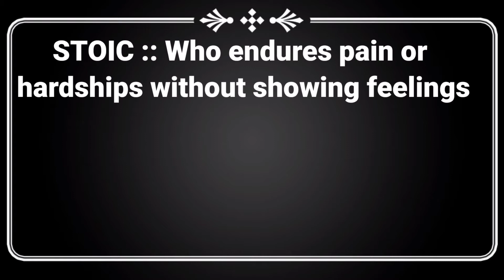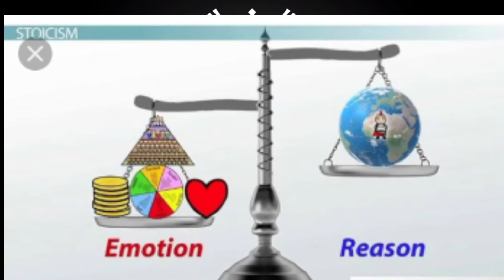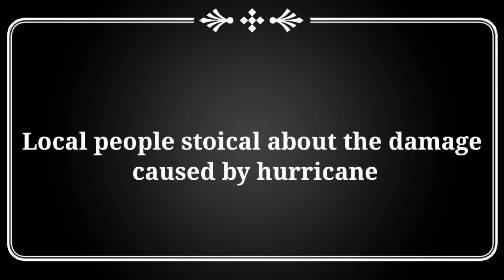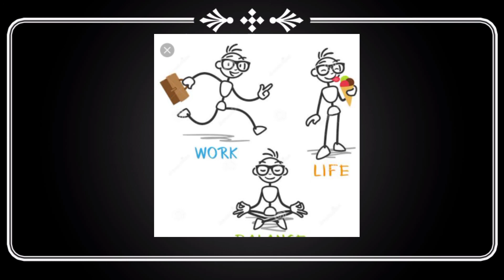What is philosophy of Stoicism || English Vocabulary with Menmonics || Meaning of Libertinism